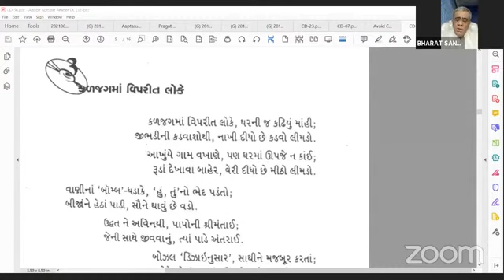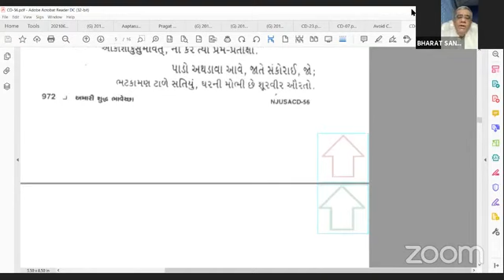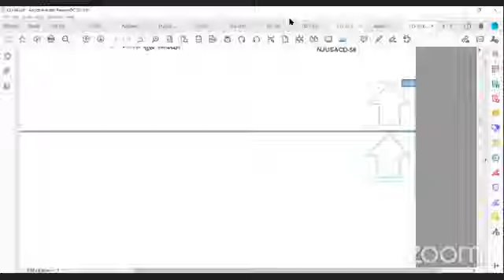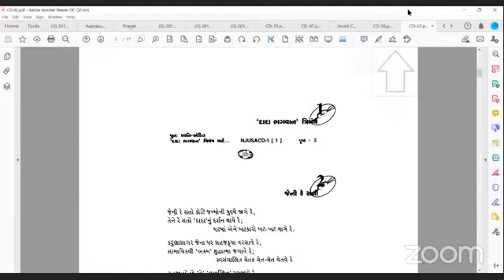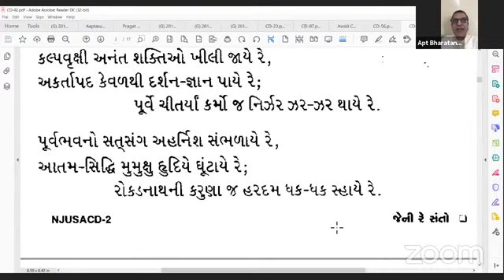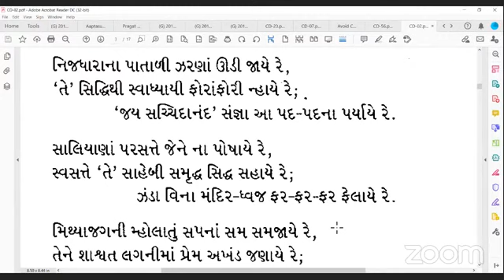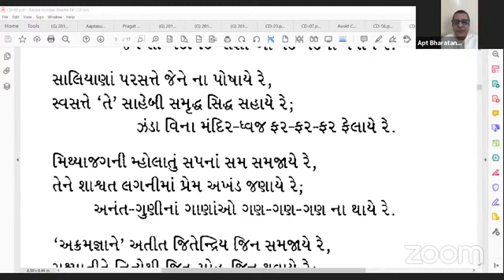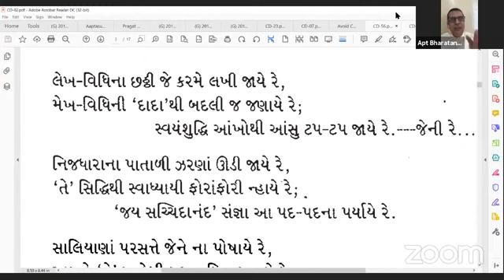17-06-2021 Apt.Bharatanandji Satsang